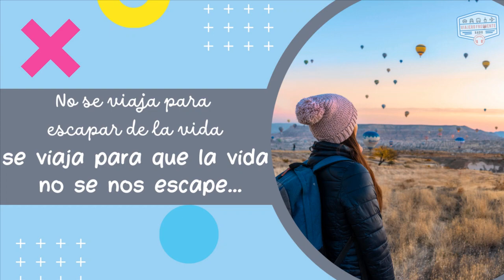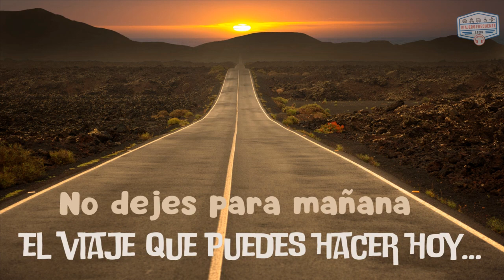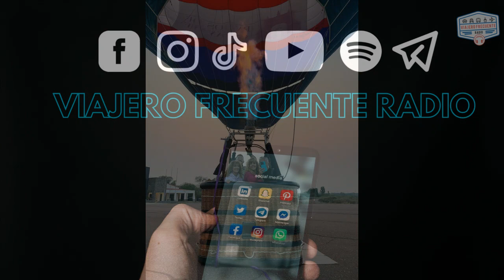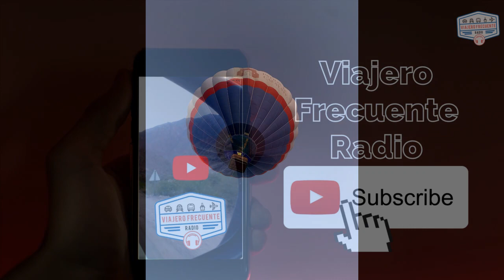CAFAYATE EN GLOBO AEROSTÁTICO - SALTA - ARGENTINA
Los paisajes de Cafayate, de viñedos y sus cerros, un verdadero placer a la vista y los sentidos pero ¿Pensaste en percibir esos paisajes desde el aire? Te contamos tres alternativas maravillosas, vuelos en avión, en planeador como los cóndores y en globo aerostático y que el viente te lleve!!!